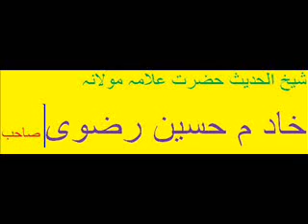Befor Death of Gustakh By KHADIM HUSSAIN RIZVI Sahab Sunni Brilve hanfi